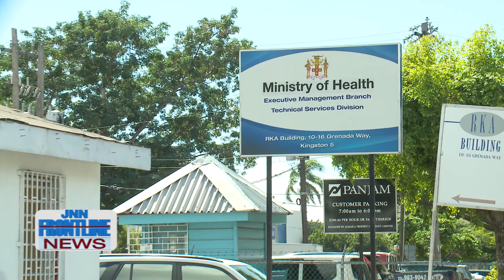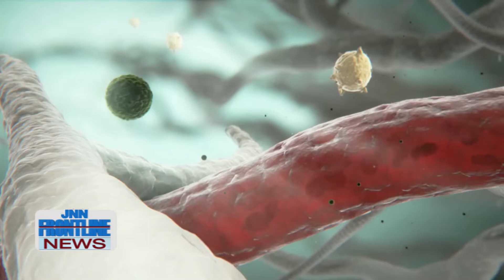JNN FRONTLINE NEWS DEC 9, 2019 MORE DENGUE